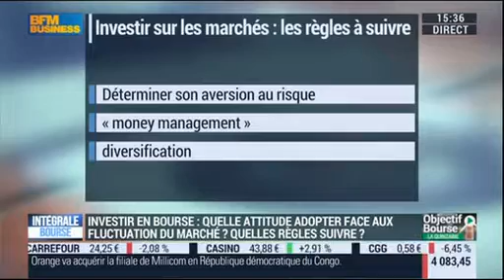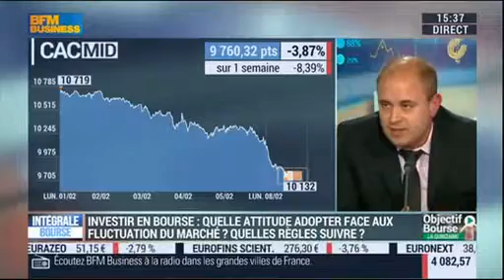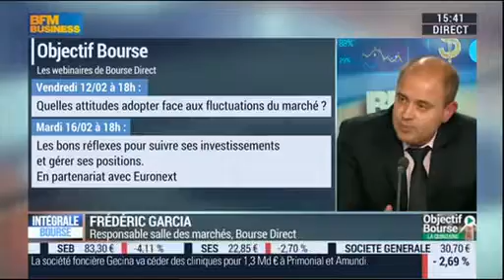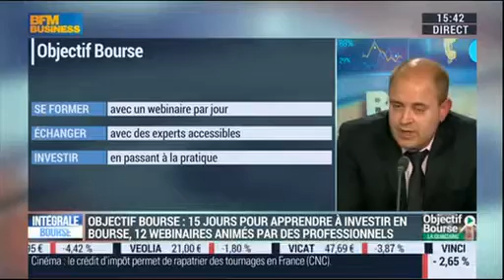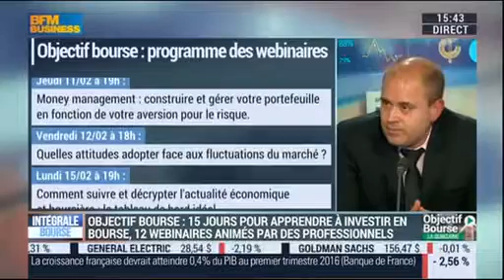Quelle attitude adopter face aux fluctuations du marché ? Intégrale Bourse sur BFM Business